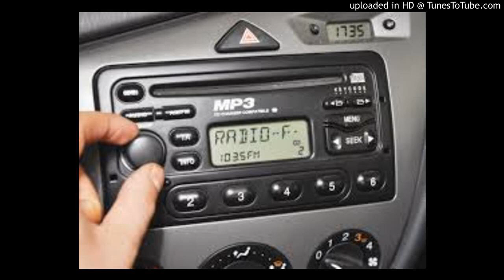Ira Fistell Show Circa 2000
Old KRLA show taped off radio